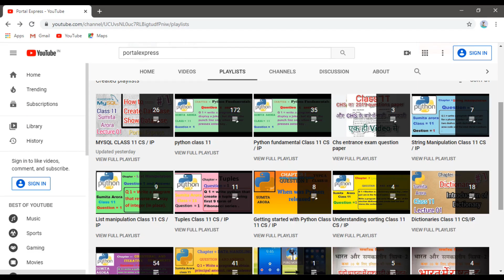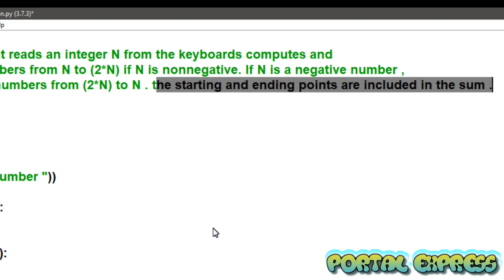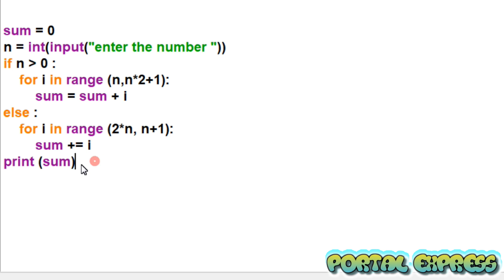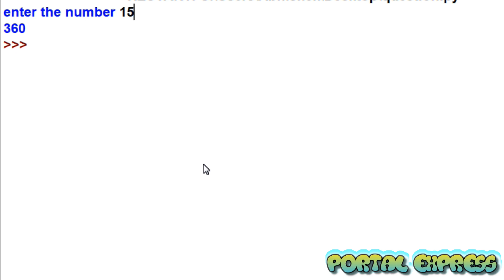Write a program that reads an integer N from the keyboards computes and displays the sum of numbers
Q. Write a program that reads an integer N from the keyboards computes and displays the sum of numbers from N to (2*N) if N is nonnegative. If N is a negative number , then it’s the sum of the numbers from (2*N) to N . the starting and ending points are included in the sum .

Q 7 || Type C ||  Python revision tour 1  || Sumita Arora || Class 12 || Computer science || IP

Answer :-

sum = 0

n = int(input("Enter the number :-"))

if n  0 :
    for i in range (n,n*2+1):
        sum += i
else :
    for i in range (2*n, n+1):
        sum += i

print (sum)

Output :-

Enter the number :- 10
165

-165

Enter the number :- 95
13680

Enter the number :- -754
-853905